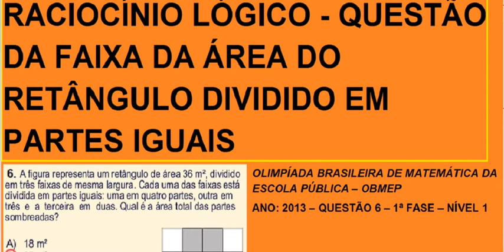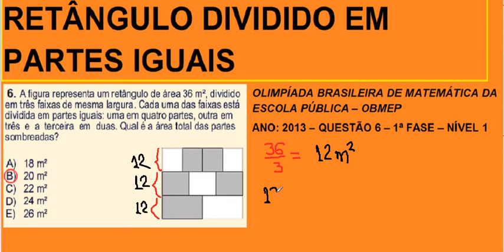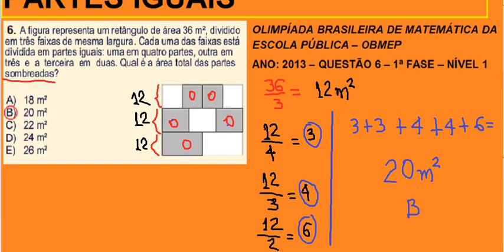Curso de Raciocínio Lógico Teste Psicotécnico Detran e concursos Raciocínio quantitativo numérico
Teste Psicotécnico do Detran (Departamento Estadual de Trânsito) e de concursos públicos em geral. Questão resolvida do exame de processo seletivo para admissão em empresas particulares. Problema de Raciocínio Lógico com números. Exercício da Aula do Curso de Raciocínio Lógico Matemático. Exame psicotécnico. Psicometria,teste psicométrico,exame psicométrico, teste de admissão em processo seletivo de empresas.
Como calcular ou determinar a área de um retângulo e de uma divisão do retângulo.

Como determinar ou calcular a área de um retângulo (quadrilátero) subdividido em faixas. Figuras geométricas. Uma maneira ou modo simples de determinar a área ou superfície de um retângulo. Lado do retângulo. Altura do retângulo. Base vezes altura.
Subdivisão de áreas.
Problema solucionado) A figura representa um retângulo de área 36 m2, dividido em três faixas de mesma largura. Cada uma das faixas está dividida em partes iguais: uma em quatro partes, outra em três e a terceira em duas. Qual é a área total das partes sombreadas?
A) 18 m2; B) 20 m2; C) 22 m2; D) 24 m2; E) 26 m2.

9ª OLIMPÍADA BRASILEIRA DE MATEMÁTICA DAS ESCOLAS PÚBLICAS
Questão 6 - Primeira Fase – Nível 1
6º ou 7º anos do Ensino Fundamental
4 de junho de 2013

EXERCÍCIO DE DESAFIO SOLUCIONADO DO CURSO DE RACIOCÍNIO LÓGICO QUANTITATIVO NUMÉRICO E DE MATEMÁTICA. PROBLEMA CLÁSSICO DE ÁREA DE QUADRILÁTERO OU PARALELOGRAMO. UTILIZAÇÃO DA SUBDIVISÃO DE UMA FIGURA GEOMÉTRICA.

Prova da Olimpíada Brasileira de Matemática das Escolas Públicas (OBMEP) - Questão clássica resolvida sobre área e subárea de retângulos.

Prova da OBMEP da 1ª Fase – Ano de 2013 - Nível 1 - Questão 6 sobre área do retângulo.
área do retângulo.